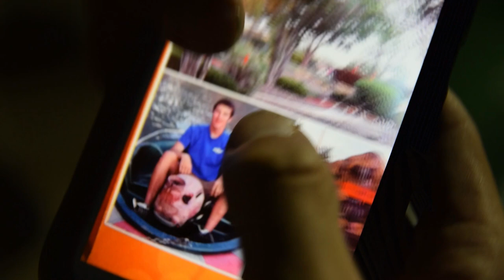Getting kicked out is impossible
Clap Factory go karting turns into high speed bumper cars. Our game of mini golf goes south fast.